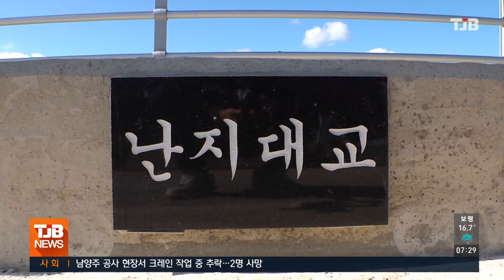서해 대표 관광지 난지섬을 잇는 난지대교 개통. TJB 뉴스_10 15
제작 TJB